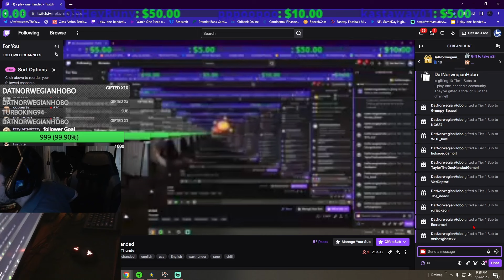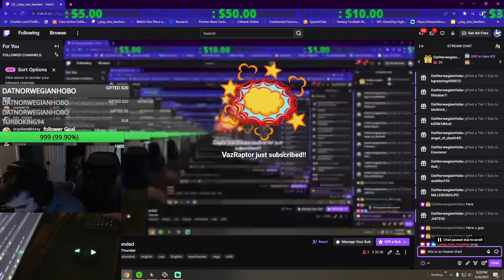One Handed Twitch Highlights And Clips #1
My Social
X:   / thewarhawk1